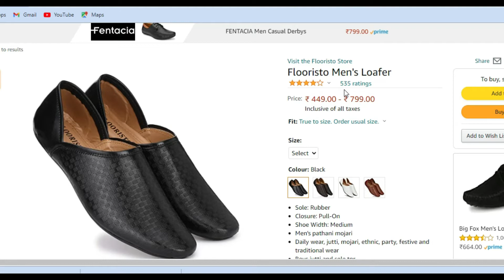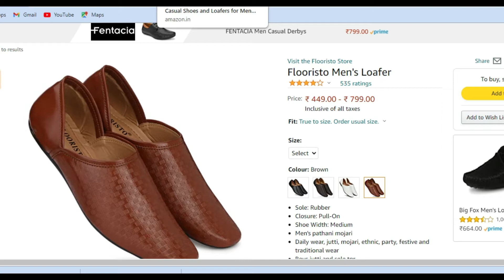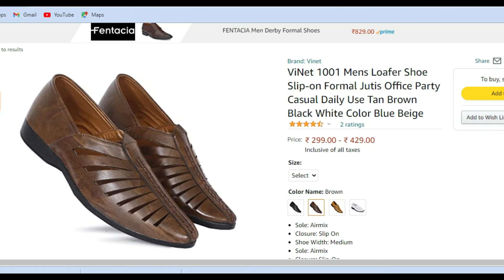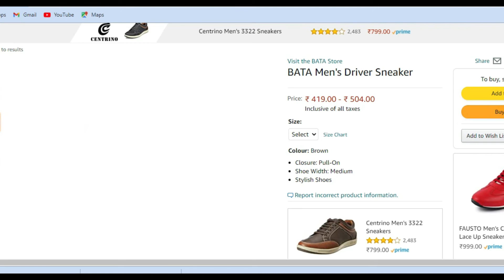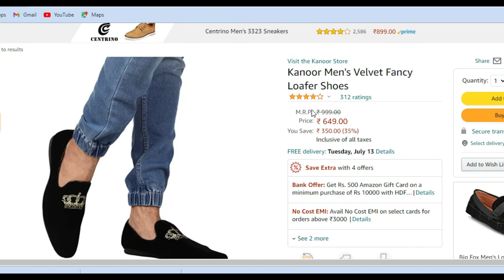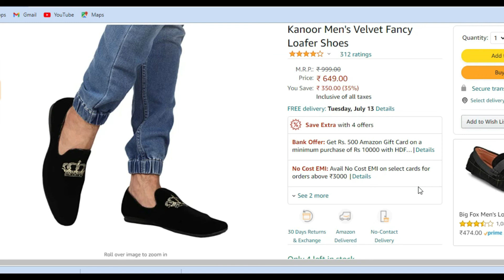Branded Loafer Shoes | Public Showroom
Loafer shoes are one of the important part of our Dress-code.
There are different category of Loafer shoes, like party wear, casual, royal, formal etc.

In this video you are going to have 5 loafer shoes with different categories:-

👇👇👇👇👇👇link of all loafer shoes 👇👇👇👇👇👇.
Flooristo Men's Loafer Shoes..

Gulass wick Men's Formal loafer shoes...

Vinet Jutic Party wear Loafer shoes

Bata Men's Loafer Shoes

Kanoor Party wear loafer shoes..

Related Quarries:-
PUBLIC SHOWROOM CHANNEL,
shoes for men,
shoes collection,